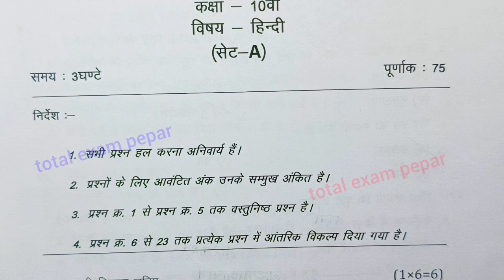class 10th hindi varshik paper 2024 / कक्षा 10 हिंदी पेपर 2024 वार्षिक / varshik paper 2024 hindi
class 10th hindi varshik paper 2024 mp board / वार्षिक परीक्षा 2024 हिंदी पेपर दसवीं / एमपी बोर्ड hindi paper real set A set b set c set d set e set f full solution

मध्य प्रदेश का रियल पेपर हिंदी का सेट A

aaj ka hindi ka paper kaksha dasvin set a

class 10th hindi varshik paper 2024 mp board / कक्षा 10वी हिन्दी वार्षिक परीक्षा पेपर 2024

class 10 Hindi annual exam paper 2024  most important question set a

(5) kaksha dasvin varshik paper set a

board